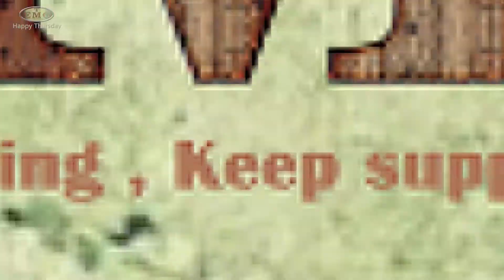দুধিকা ঢাকির ইন্টারভিউ | Part-02 | সে নিরামিষ খায় | EPISODE - 85 FunnyVideo​​ 2021Funny​​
ASUS TUF Gaming FX505DT 15.6" FHD 120Hz Laptop GTX 1650 4GB Graphics (Ryzen 5-3550H/8GB RAM/512GB PCIe SSD/Windows 10/Stealth Black/2.20 Kg), FX505DT-AL106T

Redmi 9A (Midnight Black, 2Gb Ram, 32Gb Storage)

Sony Alpha Full Frame ILCE-7M2K/BQ IN5 Mirrorless Camera Body with 28 - 70 mm Lens  (Black)

Nokia 139cm (55 inch) Ultra HD (4K) LED Smart Android TV with Sound by JBL  (55CAUHDN)

boAt Rugby 10 W Portable Bluetooth Speaker  (Blue, Stereo Channel)

Samsung Galaxy S10 (White, 8GB RAM, 128GB Storage)